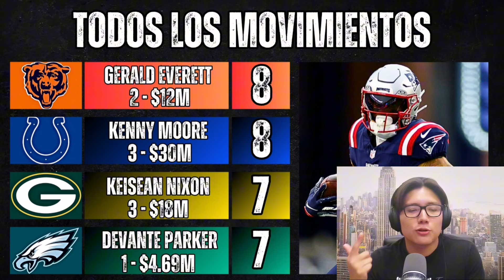CALVIN RIDLEY a TITANS, DANIELLE HUNTER a TEXANS | AGENCIA LIBRE NFL 2024